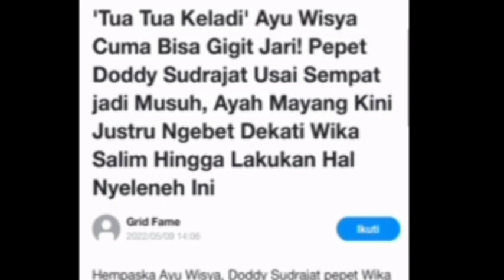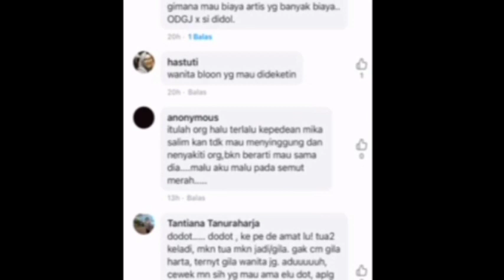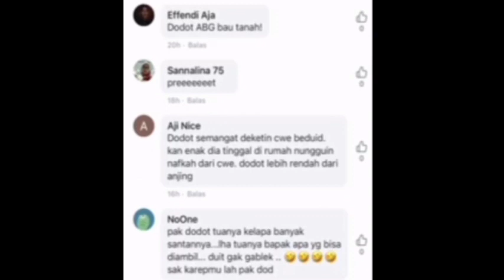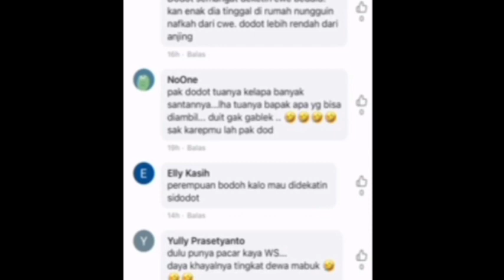BREAKING‼️DODDY LEPEH AYU WISYA BERALIH KE WIKA SALIM‼️AYU WISYA MERANA,pansos,gosip,artis